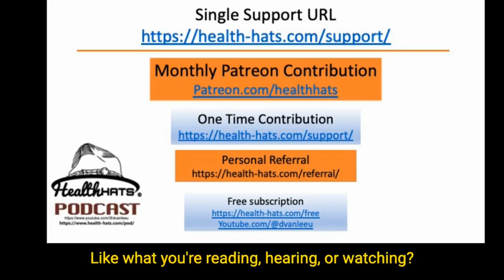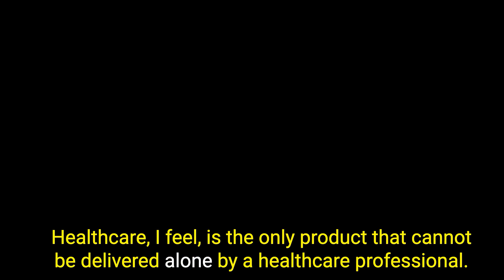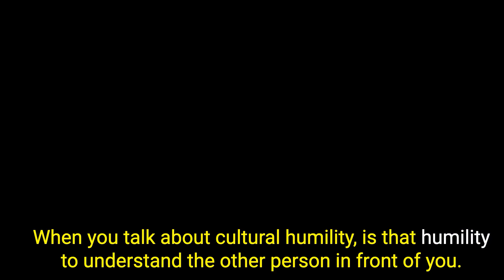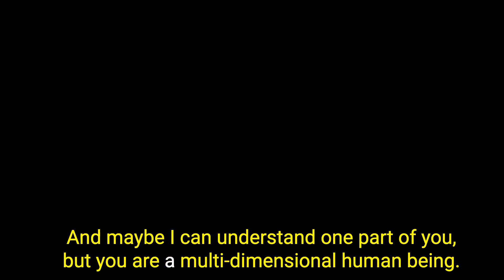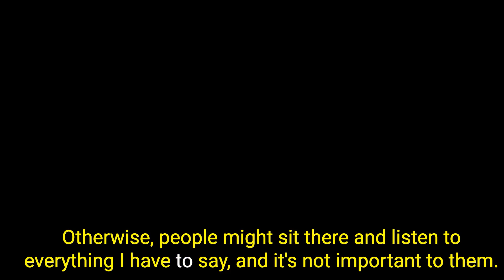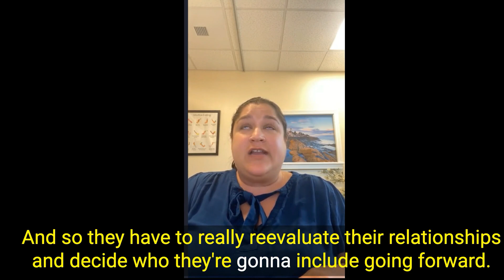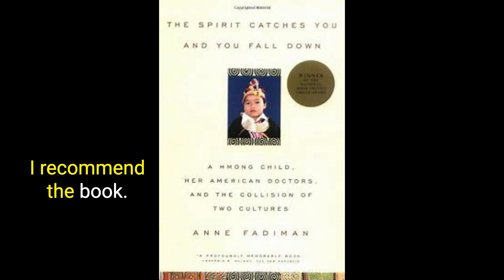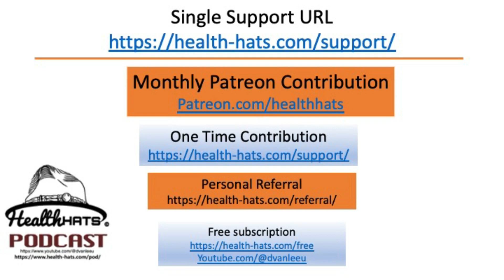Cultural Humility: Curiosity Failure Critique Respect Growth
Episode #15 in the Emerging Adults with Mental Illness series. Exploring cultural humility, sensitivity, and competence in healthcare is a dynamic journey of listening, learning, and adaptation in diverse cultural contexts. This episode captures discussions with experts in the field, highlighting the emergence of cultural competence in response to health disparities, its limitations in potentially perpetuating stereotypes, and the evolving concept of cultural sensitivity, which emphasizes person-centered curiosity and acknowledges individual multi-dimensionality. Cultural humility transcends competence and sensitivity by promoting a stance of not knowing, actively listening, and recognizing the ever-evolving nature of individuals influenced by various factors. Especially vital for emerging adults with mental illness, cultural humility encourages a person-centered approach and empowerment in treatment decisions. This two-way process necessitates, reimagining, and embracing failure through self-reflection and self-critique, a willingness to address the inherent power dynamics in healthcare settings, . Providers can foster cultural humility by diversifying their social media exposure and media consumption while embracing the lifelong journey of understanding and respecting diverse cultures in healthcare. Conversations with experts Cat Smail, Jamila Xible, and Theresa Nguyen underscore the transformative potential of cultural humility in enhancing healthcare outcomes and nurturing respectful and effective relationships.